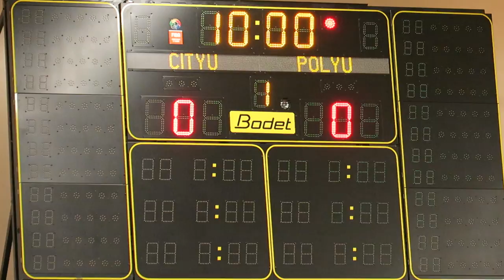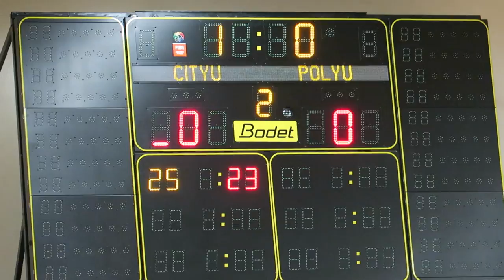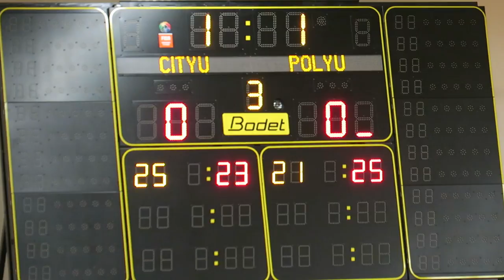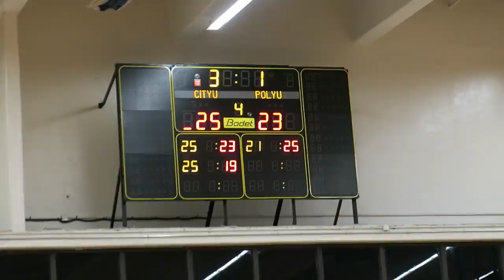城大vs理大(2017.3.19.大專盃排球男子決賽)精華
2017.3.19.邵逸夫體育館 14:50 城大(黑) 3 : 1 理大(紅)